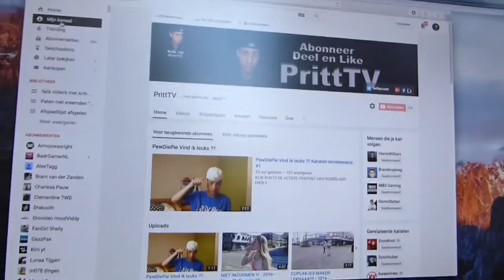STAN WORD GESLAGEN!!